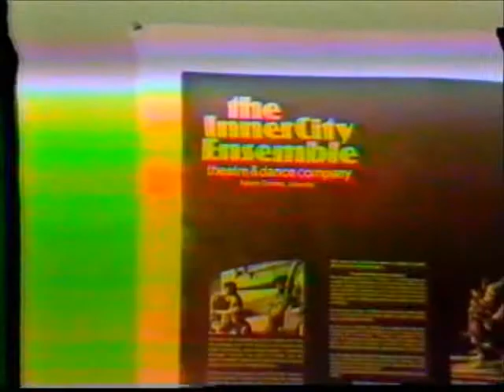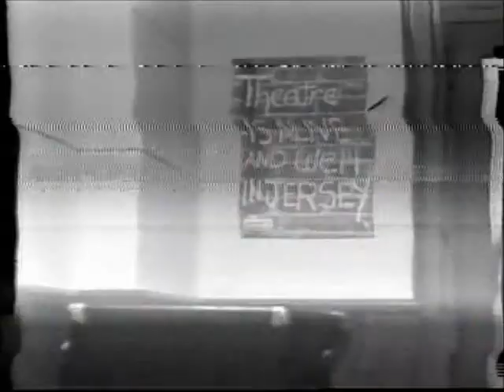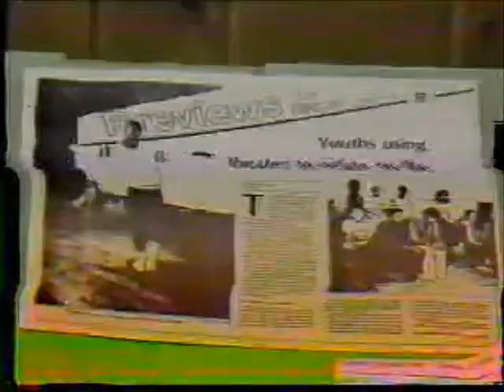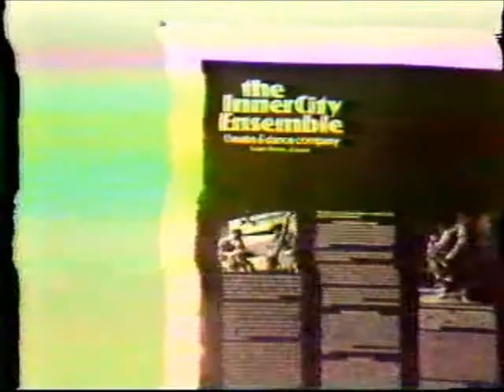The Serpent - TV - Performed by the Inner City Ensemble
Channel 13 - JC Van Itallie